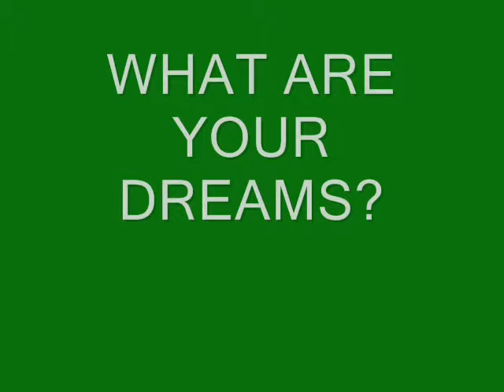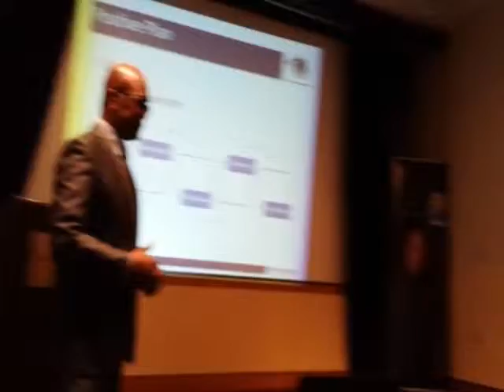COACH KEVIN BROWN - Motivational Speaker